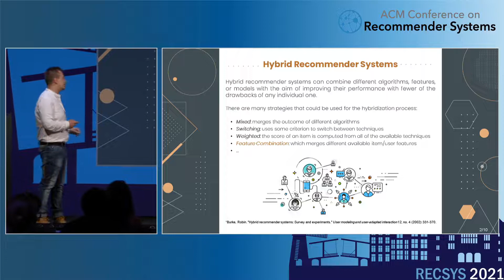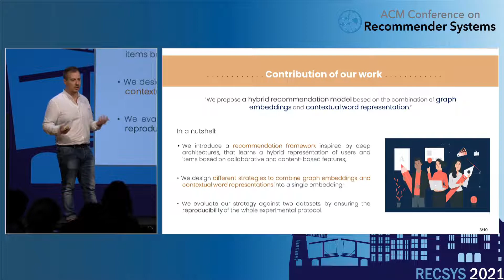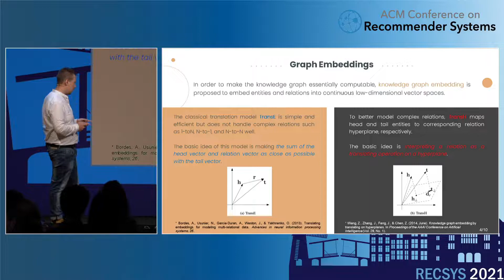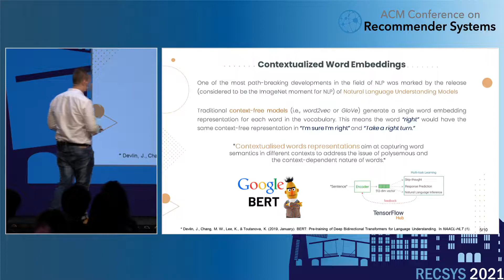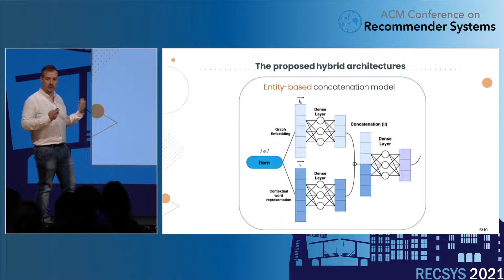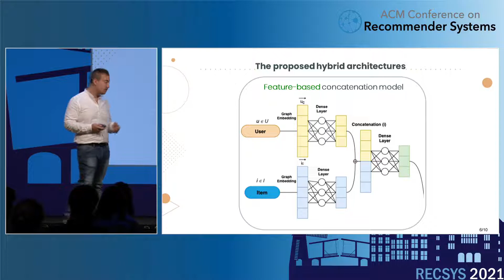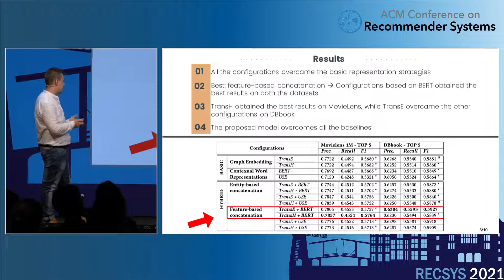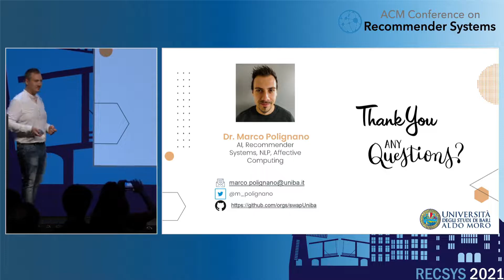Hybrid Recommendations Combining Graph Embeddings and Contextualized Word Representations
RecSys 2021 Together is Better: Hybrid Recommendations Combining Graph Embeddings and Contextualized Word Representations

Authors: Marco Polignano, University of Bari Aldo Moro | Cataldo Musto, University of Bari Aldo Moro | Marco de Gemmis, University of Bari Aldo Moro | Pasquale Lops, University of Bari Aldo Moro | Giovanni Semeraro, University of Bari Aldo Moro

Abstract: In this paper, we present a hybrid recommendation framework based on the combination of graph embeddings and contextual word representations. Our approach is based on the intuition that each of the above mentioned representation models heterogeneous (and equally important) information, that is worth to be taken into account to generate a recommendation. Accordingly, we propose a strategy to combine both the features, which is based on the following steps: first, we separately generate graph embeddings and contextual word representations by exploiting state-of-the-art techniques. Next, these embeddings are used to feed a deep architecture that learns a hybrid representation based on the combination of the single groups of features. Finally, we exploit the resulting embedding to identify suitable recommendations. In the experimental session, we evaluate the effectiveness of our strategy on two datasets and results show that the use of a hybrid representation leads to an improvement of the predictive accuracy. Moreover, our approach overcomes several competitive baselines, thus confirming the validity of this work.